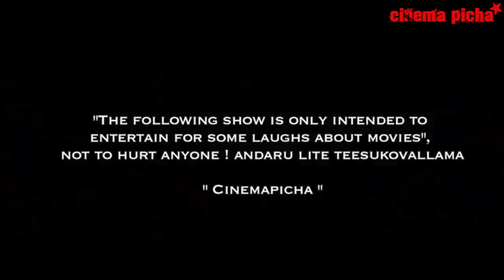Puri ISM - Where is Pawanism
Is there Pawanism name in ISM logo?

How many of you checked for Pawanism name in Puri Jagans's latest poster ISM?